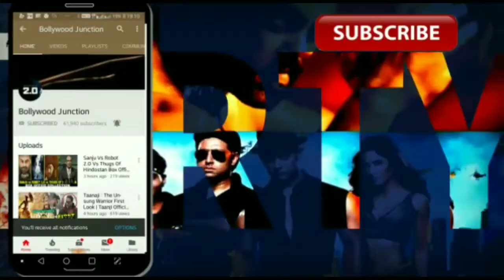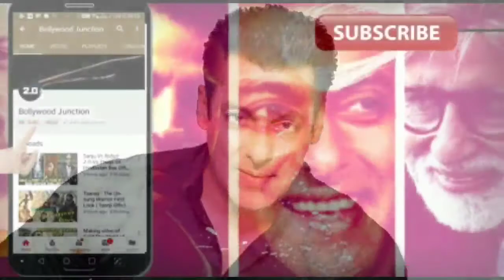Akshay Kumar की Web series पर Salman Khan के आया ये Shocking Reaction ,ये सब बकवास Content है